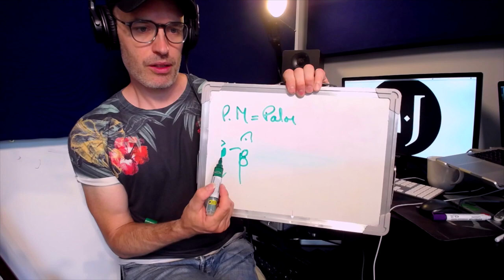TRINITY GRADE 2 BRASS IN POCKET LESSON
In this lesson I take you in detail through how to play the Trinity Electric Guitar Grade 2 piece Brass In Pocket.

We discuss the rhythms, chords, technical points, musical markings, etc, followed by a play through.

Buy the Trinity book and find out about the exam

I've been teaching the material to my own students and used to be a music examiner so this little lesson should be useful to anyone practicing at home.

Use the playlist to learn the other songs.

A.J x